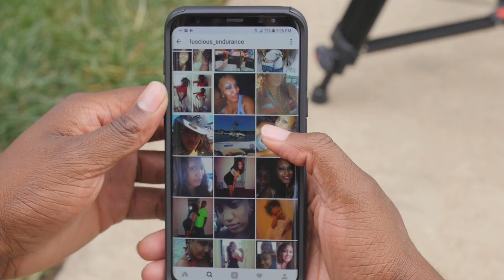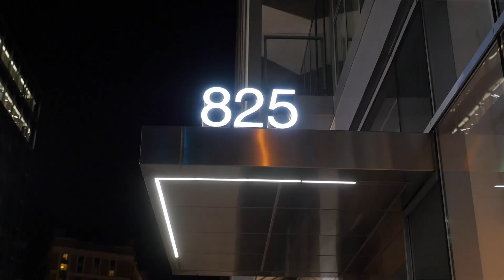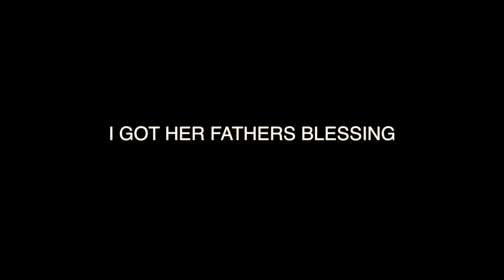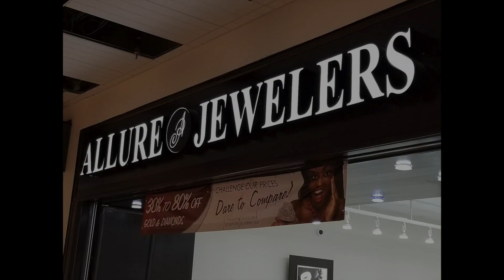jose engagement video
This video is about places